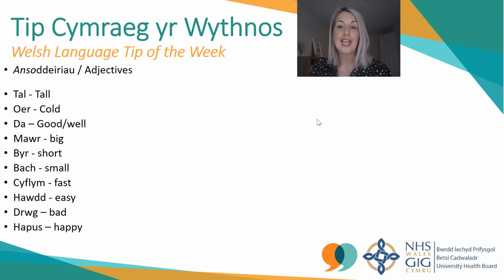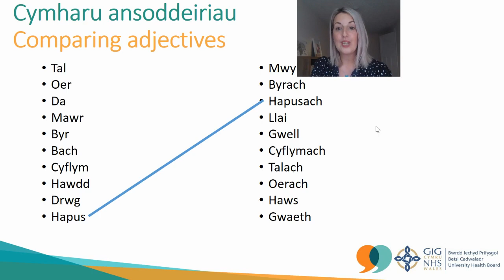Tip Cymraeg yr Wythnos 08/08/22 Welsh Tip of the Week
Ansoddeiriau - Adjectives
Tal - Tall
Oer - Cold
Da – Good/well
Mawr - big
Byr - short
Bach - small
Cyflym - fast
Hawdd - easy
Drwg – bad
Hapus – happy

Cymharu ansoddeiriau / Comparing Adjectives
Mwy - bigger/more
Byrach - shorter
Hapusach - happier
Llai - smaller/less
Gwell - better
Cyflymach - faster
Talach - taller
Oerach - colder
Haws - easier
Gwaeth - worse